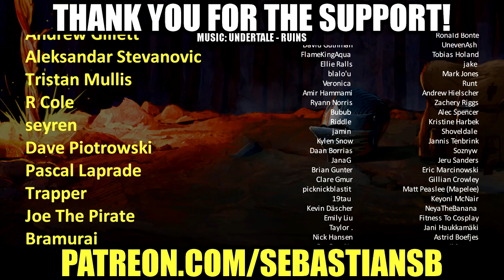Let's Try Iron Danger - Time Travel Hurts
Game Description:

Iron Danger is a tactical combat game with a unique time manipulation mechanic. A never before seen combination that blends the tactical depth of turn-based games with the exciting action of real-time games.

Tackle challenging encounters with your party of two characters, using a variety of skills and highly interactive environments.

Maybe you will set an enemy on fire and kick them into a grain field for a proper barbeque, or set up a trap and fell a tree on top of them. The options are endless and it is you who will be deciding your own approach!

You have control over time

The core of Iron Danger is its unique time control mechanic. You can rewind time for up to 5 seconds whenever you want, trying different strategies and combinations of moves until you find the right one for the task at hand.

The time manipulation allows us to combine real-time combat gameplay with controls from more traditional, tactical turn-based combat games. This gives tactical combat a puzzle-like element, as you can continuously keep trying new approaches to turn impossible odds to your advantage and synchronize the actions of your characters for the perfect outcome.

You will die, but you will not fail!

Iron Danger is set in a world of lofty fells, primeval forest, and placid lakes... as well as living gods and monsters of steel. The city of Kalevala, home of the humans who rebelled against the gods and forsook their protection, shines in the middle of this world, surrounded by towns, sea lanes and and woodlands under its protection.

But from the frozen north, a witch queen is leading her army on a quest for vengeance against the lords of Kalevala. Ancient ruins from the days when gods dwelled on the earth are opening to unleash forgotten powers, tempting humans and striving to overtake the world.

You’ll take on the role of Kipuna, a sharp-witted village girl, who becomes imbued with an ancient power that grants dominion over time and death. You must use your wits to control it as you’re drawn into the midst of a war between the city of Kalevala and the armies of the Northlanders driven by their witch queen Lowhee.

Your task is to master the power, in order to use it for mankind’s protection, while your enemies will seek to harness it in the service of total destruction.

Use unique time-rewind mechanics and experience a new take on tactical combat combining best aspects of real-time and turn-based combat.

Use highly interactive environment for your advantage to succeed against impossible odds.

Adventure in a world of steampunk fantasy and meet its unique inhabitants inspired by Finnish folklore.

Fight epic boss monsters on the path to fulfill your destiny.

No grinding; character progression pace is controlled by the story and every fight matters.

15+ hours of gameplay

REVIEWS

“Iron Danger is a fun game that takes us to fantasy Finland and lets us play with time”
9/10 – PC Invasion

“The creators do not only enrich the genre but also provide a lot of fun!”
8.5/10 – Gamers Global

“...a fresh and innovative take on tactical combat”
90/100 – DarkStation